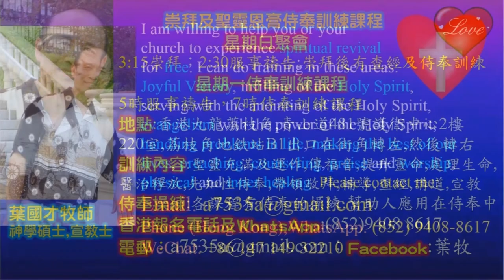Demonstrate how to pray to keep the relationship with God - Liberia - Pastor Yip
1．星期日聚會：3:15崇拜；2:30服事禱告；崇拜後有小組及侍奉訓練課程。
2．星期一聚會：5時服事禱告，7時侍奉訓練課程。